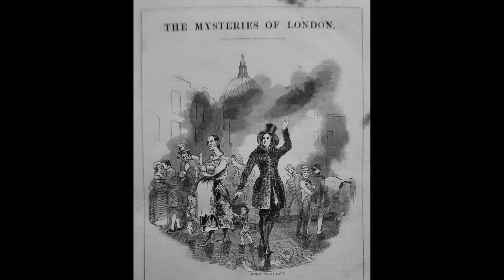Mysteries of London, Chapter 3